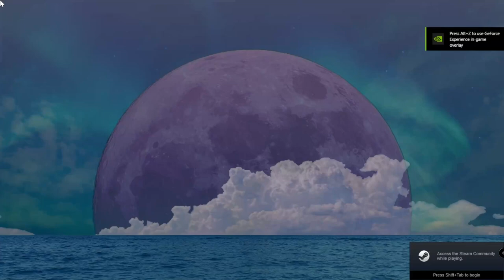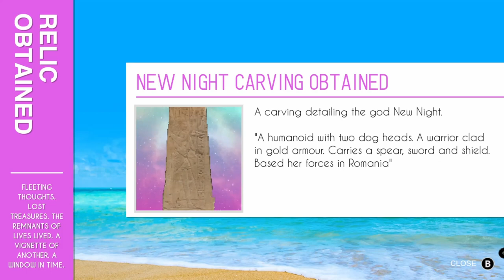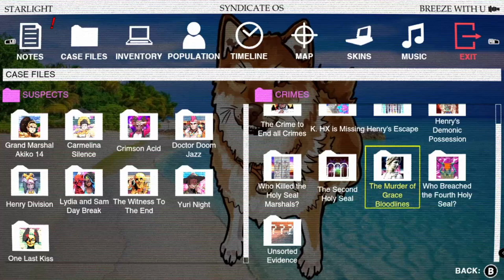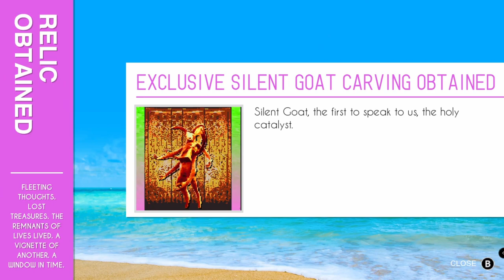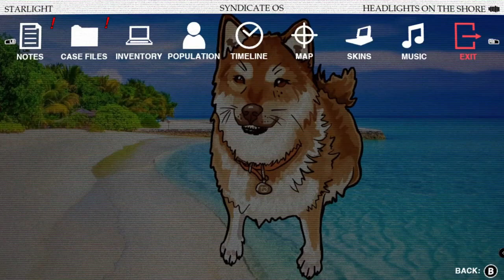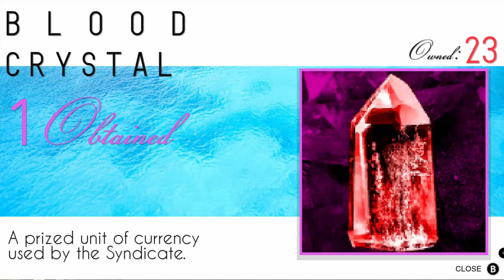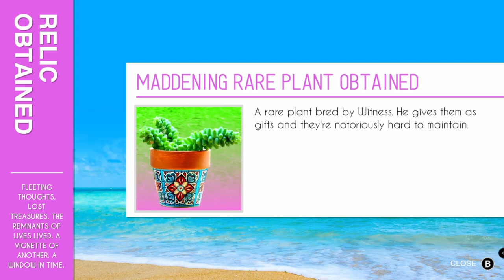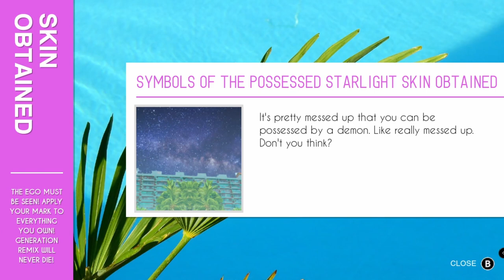Paradise Killer 1h of gameplay - HEAVY SPOILERS - Free of Use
Again: there are probably a lot of spoilers in this, don't watch if you plan on playing!

Very very good investigation game, strong recommendation. That game stayed with me long after finishing it.

I was planning on recording 10mn as usual, but somehow got sucked in for one hour... ^^'